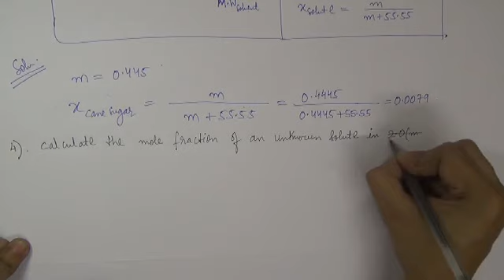Class 12 Solutions I NEET 2023 Chemistry Solutions I Mass percentage, Mole fraction & Molality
ISC 2023 Chemistry Solutions I CBSE 2023 Chemistry Solutions I NCERT Chemistry Solutions Mass percentage, Mole fraction & Molality NEET 2023 Chemistry Solutions with questions and answer
Transition provides tuition to School Students from classes 5 -12 I NEET I Foundation

Important Chapters Link  :
Organic Chemistry – Some Basic Principles And Techniques